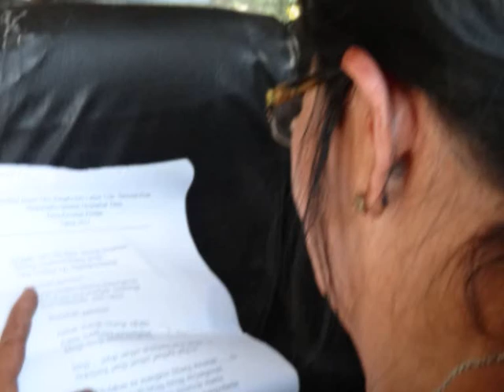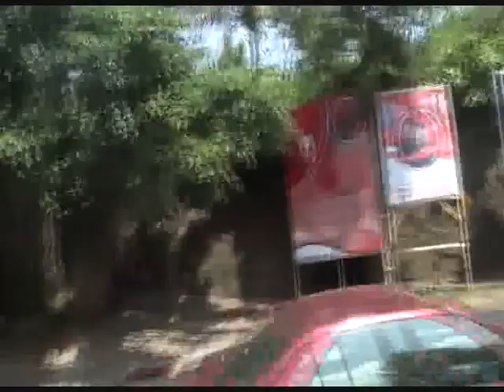hinduist processions on the road from Semarapura to Padangbai - My Indonesia n. 123